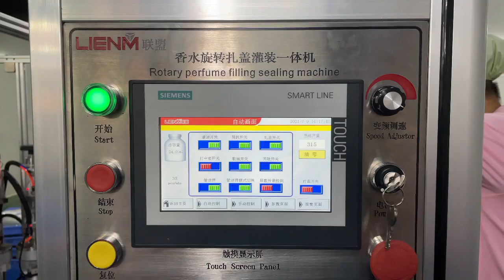Guangzhou Factory Double head perfume rotary filling and capping machine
1.  Machine Introduction:1. Negative pressure liquid sucking filling. The filling volume is measured according to liquid level.
2. Caster wheels are installed for convenient movement.
3. The parts and table surface that contact the materials are all made of 316 L stainless steel, with body material 304 stainless steel
4. Suitable for glass bottles, or plastic bottles whose body will not be easily deformed after vacuum extracting.
5. Convenient adjustment, operation and maintenance.